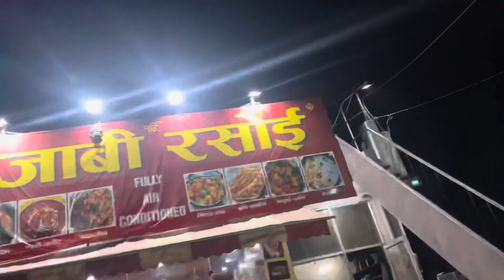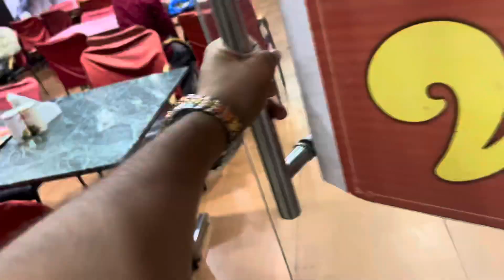बाबा नीम करोली | निब करोलीं बाबा कैंची धाम | kenchi dham ke darshan